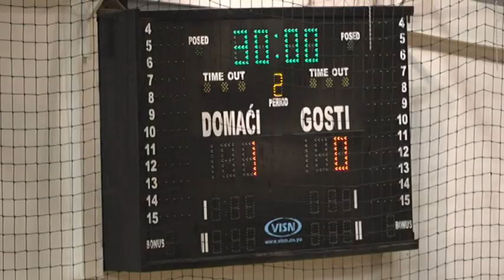PRILOG VRT - ALEKSANDAR GAVRILOVIC SLEDECE SEZONE U MADJARSKOM FUTSAL KLUBU